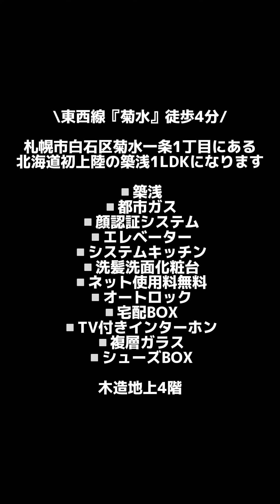【札幌賃貸】北海道初の木造4階建ての1LDK フルver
お部屋の詳細は動画の最後に記載があります✨

株式会社 my room
宅地建物取引業免許
北海道知事 石狩(1)第9179号
北海道札幌市豊平区美園三条四丁目
3番10号日拓ビル2階